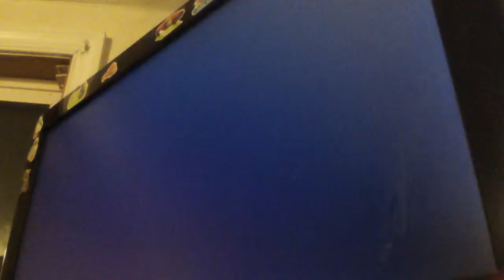Jervis & Starks vs D-Mob & Snoop Dogg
Chopshop